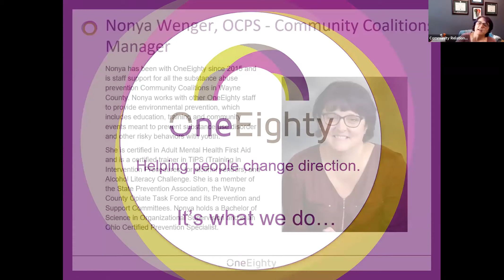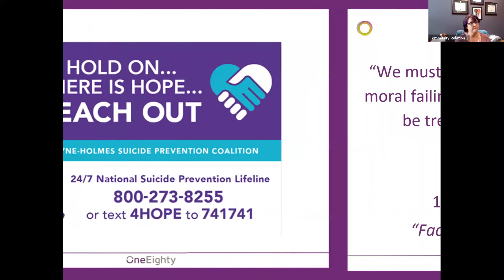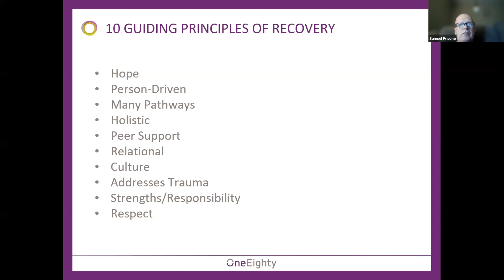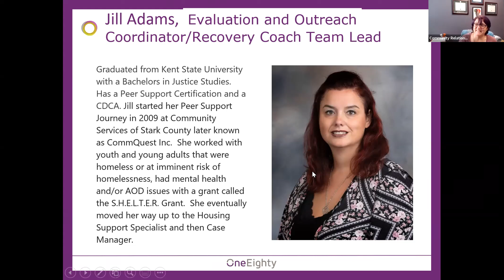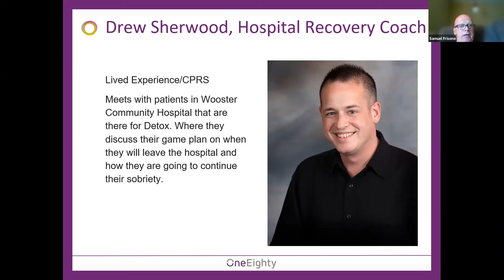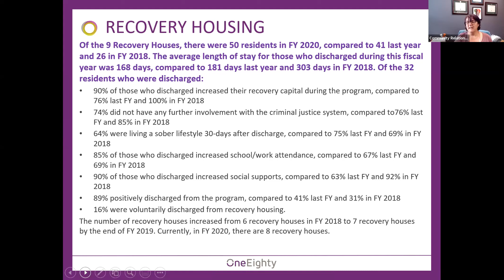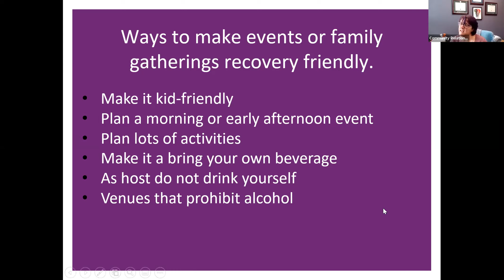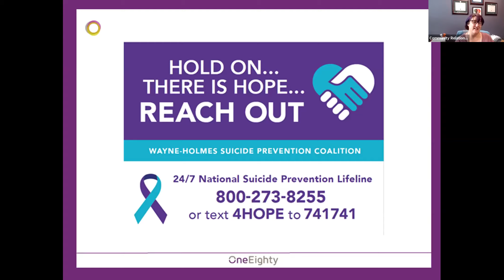OneEighty Wooster Understanding Addiction - Recovery Support Family Education Series Part 2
Our 2nd Family Education Series lead by OneEighty's Community Coalitions Manager, Nonya Wenger and featuring Peer Recovery Coaches Jill Adams, Sam Frisone, and Drew Sherwood.
Our team will be discussing how to support loved ones in recovery.